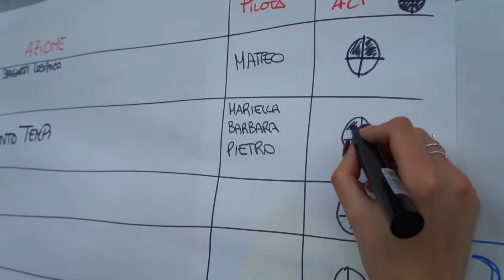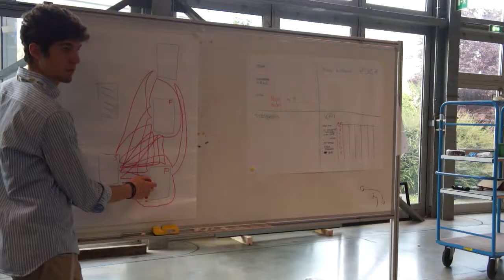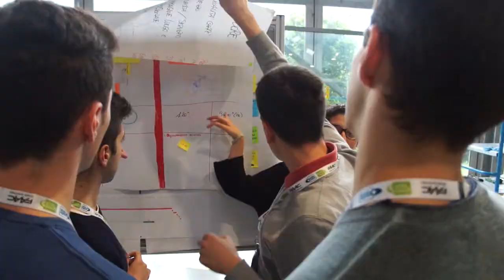KaizenLab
Zero aula, 100% azienda. Le aziende emiliane leader ospitano i training guidati da Kaizen Insitute. Un bel cambio di paradigma soprattutto se ad essere coinvolti sono studenti universitari, abituati alle lezioni frontali, che vogliono entrare da vincenti sul mercato del lavoro. Aggiungere esperienze pratiche in azienda è l’obiettivo dei KaizenLab, training pratici organizzati dai professionisti del miglioramento continuo di Kaizen Institute e Jebo Consulting, la prima realtà di consulenza del territorio bolognese gestita interamente da studenti.